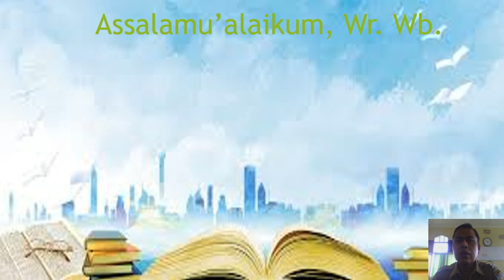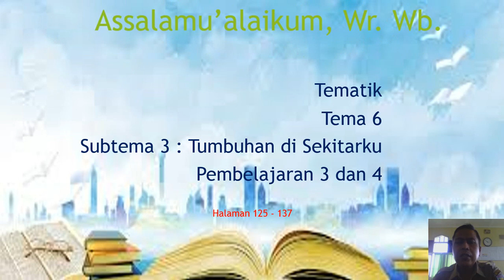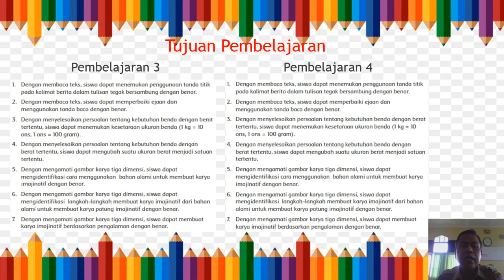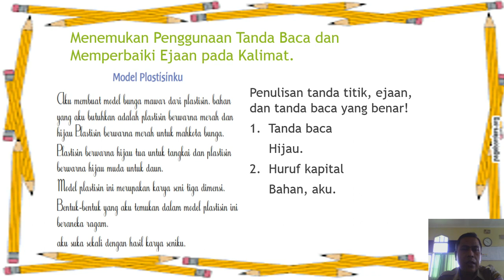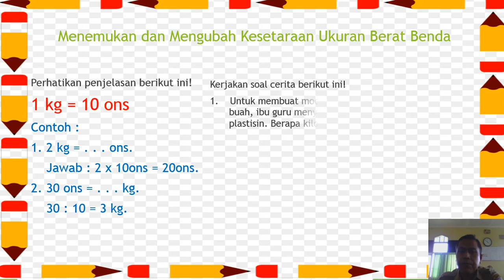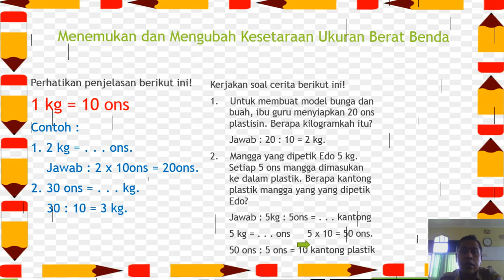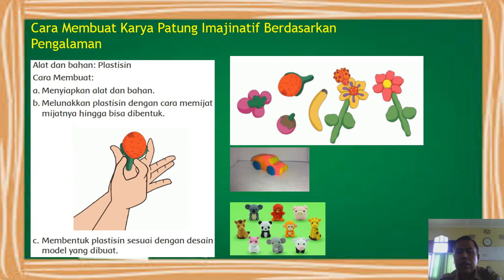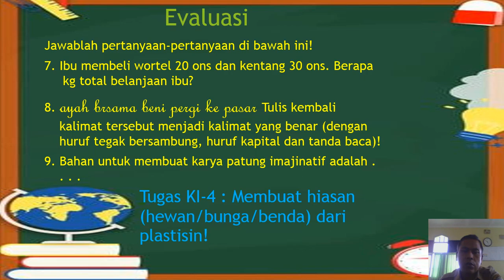Tematik| Tema 6 Subtema 3| Pertemuan ke-3&4| Kelas 2| Semester II